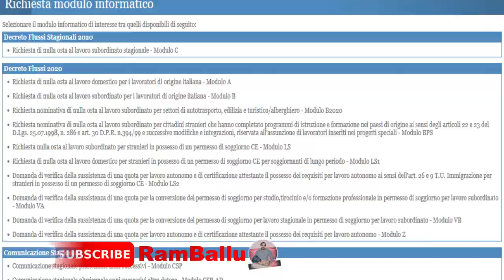Flussi Italy 2020 - 6000 Posti Lavoro Subordinato कौन भर सकता है पूरी डिटेल - Italy Visa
flussi stagionali 2020
decreto flussi 2020
quote flussi 2020
italy de paper 2020
flussi stagionali 2020 quote
flussi stagionali 2020 quando esce
flussi stagionali 2020 click day
flussi stagionali 2020 gazzetta ufficiale
इटली पेपर ओपन डेट २०२०
ਇਟਲੀ ਪੇਪਰ 2020
ਇਟਲੀ ਦੇ ਪੇਪਰ
ਮਾਰਚ ੨੦੨੦ ਤਾਰੀਖ